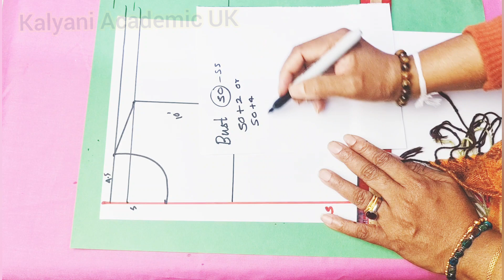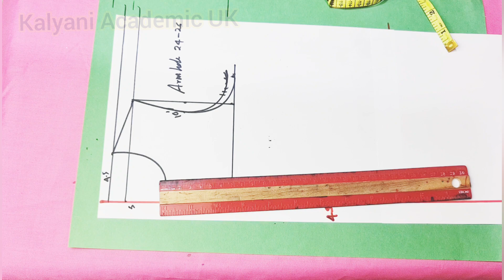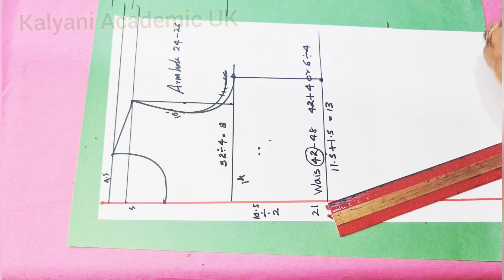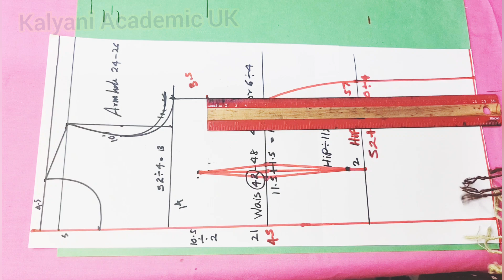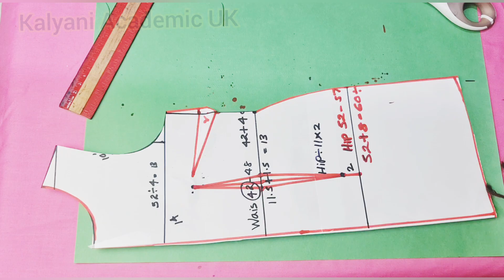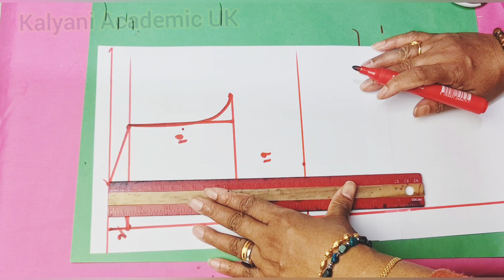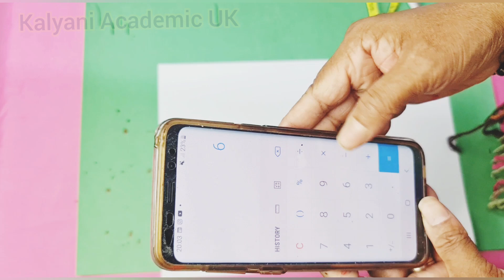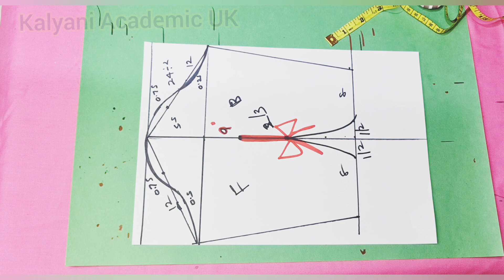පතොරම් රහිතව 3XL ඩ්‍රෙස් එකක් /Beautiful dress for 3XL/Kalyani Academic UK